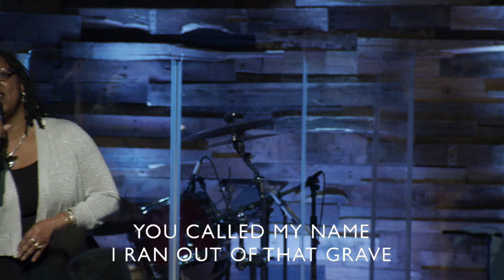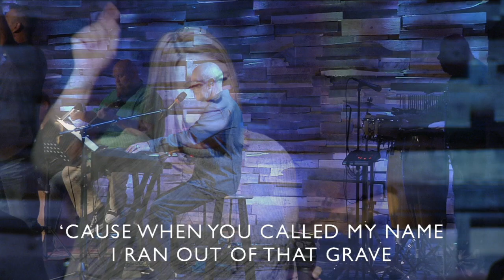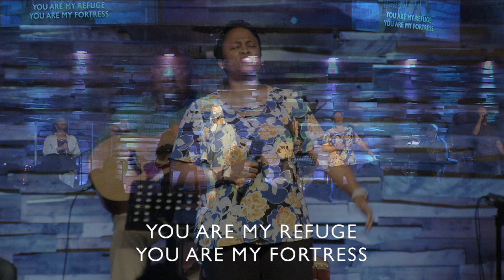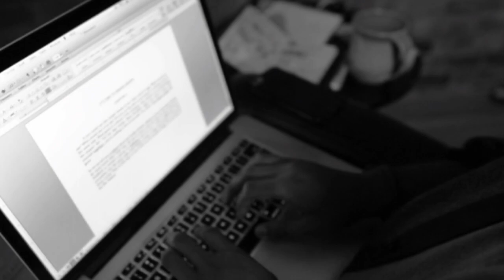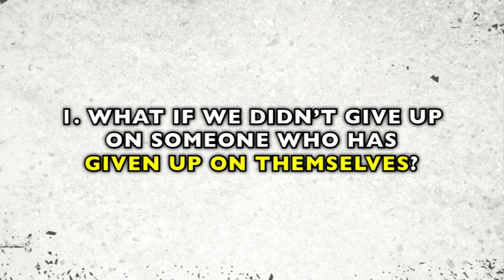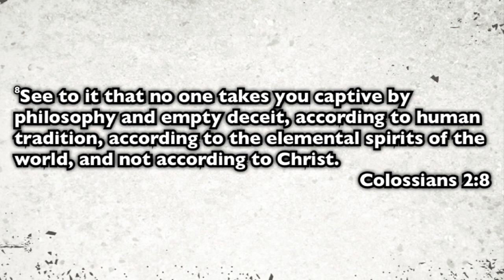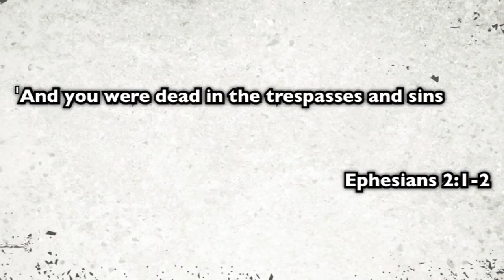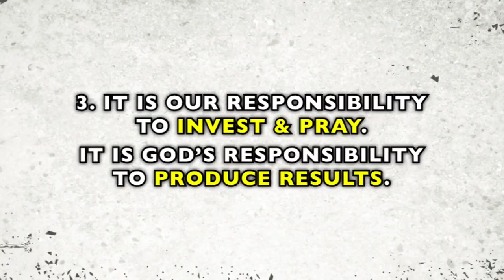Sunday March 17, 2019 | What If? Part 3 | We Didn't Give Up | Pastor Tim Travis - Full Service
Speaker: Pastor Terry Mahan